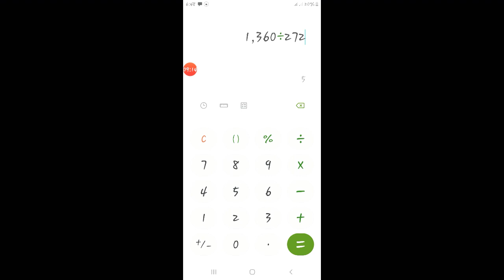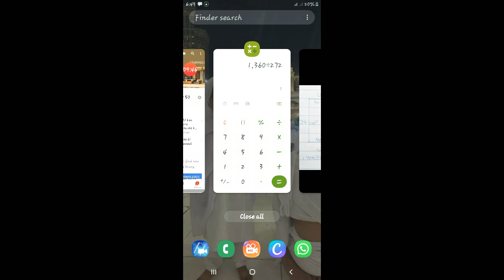Plat ki Pamaish ka formula kya hai. Plat ki pamaish kis trah Karin. Marly ke paimesh kis trah Karin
Plat ki paimesh ka formula Kis Tarah Se Karin. Marly ke paimesh kis tarh sa Karin. Woo plat jin ka mughrib mushriq same our shumal janub same hon. As video khali ya house kee paimesh karny ka treeka car k bardy mai informs Kia jaa rha hai. (مرلہ،کنال،بیھگہ،ایکر)ki paimesh k bardy mai baat ho ge.
Is Channel ko bnany ka mqsad un logoon ki Qanooni aor Ikhlaqi Ranmai krna hy jo kah apni zindgi bhr ki Ponji ikathi krky apny ghr ya farming ky hwaly sy ya apny bachoon ky achay mustaqbil ky liay for Investment koi plot ,House waghaira purchase krty hain yah krna chahty hain . Mgr Qanoni paychidgion ko na smjhty hoy ya ay roz FRAUDE ki khbrain sunty hoy wo plot ,house khridny sy Drty hain to hm apki Mukamal Rahnumai ky liay  Bil a Moawza Hazir hain  .plot lainy sy Mkan bnany tk ki sari rahnomai ,ky liay Video ko ghor sy daikhain aor apna koi bhi masala comment krain InshaAllah Allah ki Raza ky liay apko 100% Rahnumai krain gay.  JAZAK ALLAH

platpaimesh pemaiesh marla canal Whopropertybusiness propertyadviser propertymarkeetinformation propertysales property tax#propertyincome#propertyregistry

My daily motion channel.